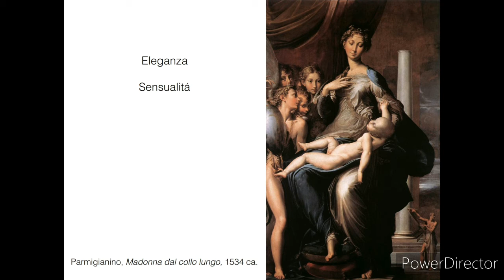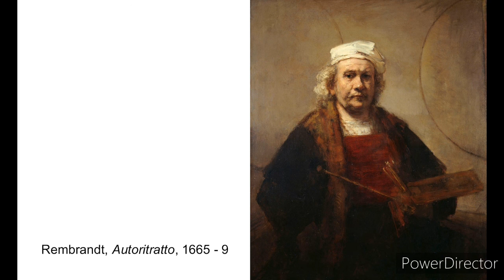Caravaggio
Caratteri del caravaggismo, realismo e naturalismo, Testa di Medusa, Canestra di frutta, Bacco, Vocazione di Matteo, Crocifissione di San Pietro, Cena in Emmaus, Madonna dei pellegrini, Morte della Vergine, David con la testa di Golia, Artemisia Gentileschi, Rembrandt.